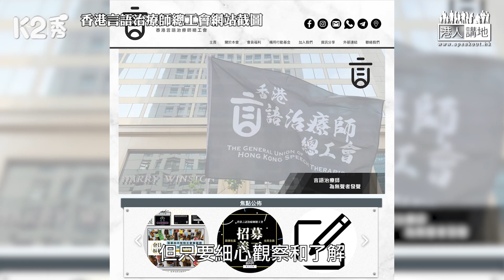【全新面貌】【焦點短打】EP91：聯合國人權委員會報告廢話連篇？又想全球「大合唱」抹黑香港？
//事實攞係眼前，聯合國人權委員會份報告幾大公信力？相信大家一定早有定論！ //

《焦點短打》主持人周潔莹

全新面貌、全新時段﹗
《焦點短打》逢一至五晚上六點
剖析網上熱話、點評時事
解讀國際形勢，不吐不快﹗